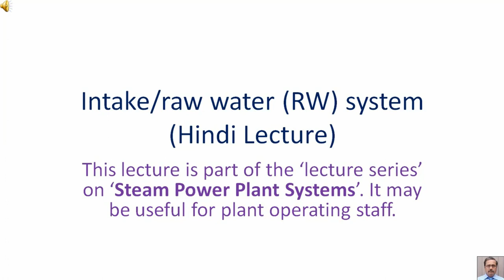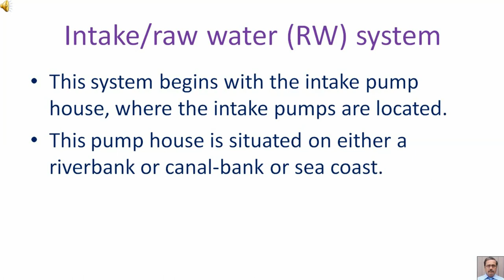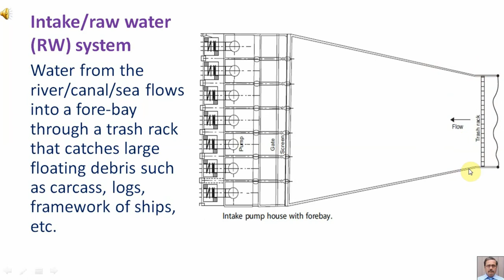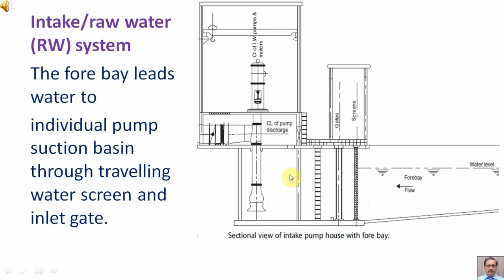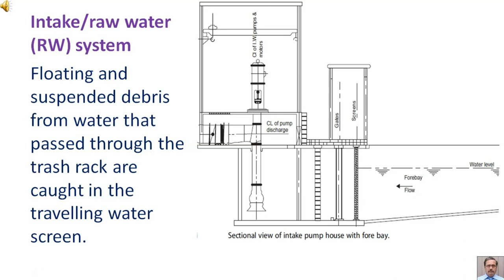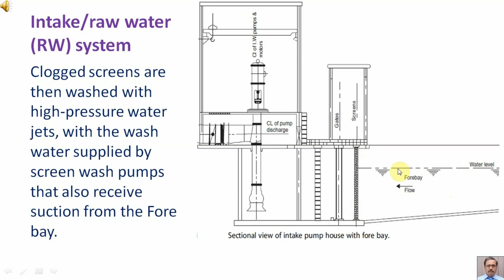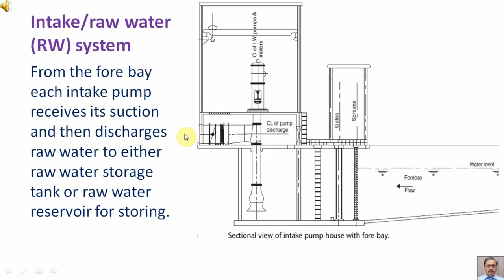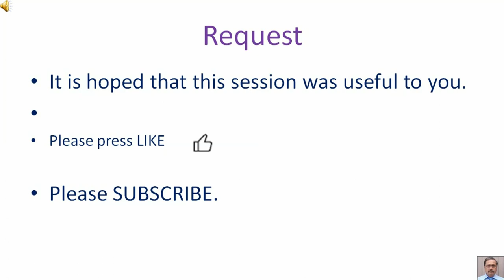Intake raw water RW system Hindi Lecture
This lecture is part of the ‘lecture series’ on ‘Steam Power Plant Systems’. It may be useful for plant operating staff.